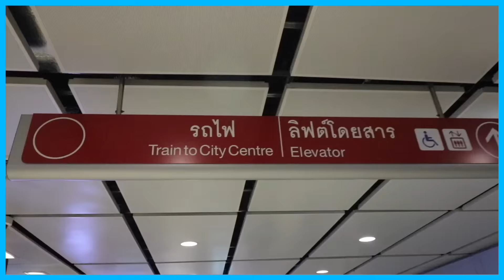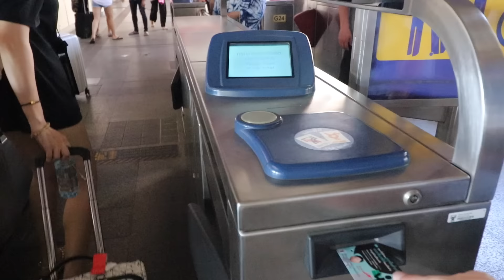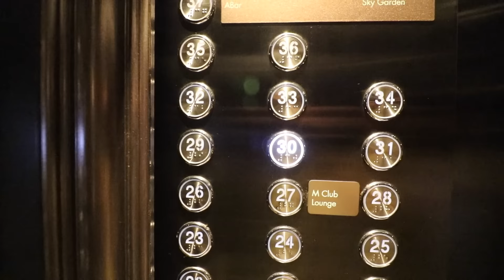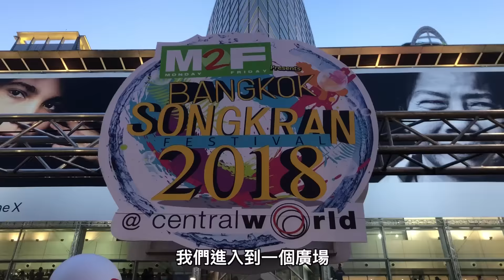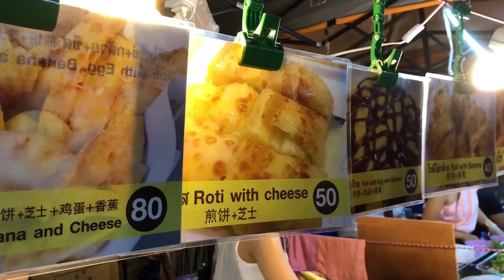《曼谷自由行Day1》機場到市區交通教學、地鐵票券搭乘介紹！飯店ROOM TOUR！巧遇曼谷潑水節，潑水節現場好好HIGH！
本集重點：

00:07 曼谷機場到市區教學！
02:10 曼谷住宿ROOM TOUR！
03:26 曼谷潑水節！
07:29 逛夜市！
09:12 下期預告

曼谷自由行 - 行程推薦：

【曼谷水上市場一日遊】丹能莎朵、安帕瓦水上市場、美功鐵道市集！

【大城世界遺產一日遊】泰國超紅偶像劇《天生一對》拍攝場景！

【曼谷泰菜學習】自己的菜自己煮 —— 席隆廚藝課程！

【曼谷國寶級景點】曼谷大皇宮、玉佛寺半日遊！

【泰國WiFi機租借】4G無限流量吃到飽，每天只要NT168！